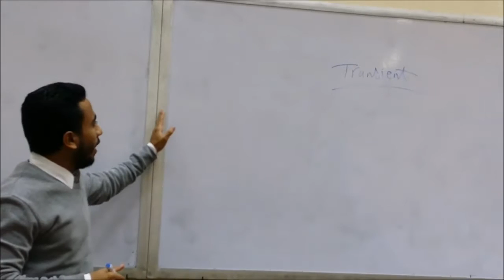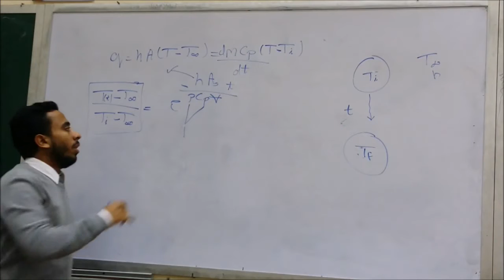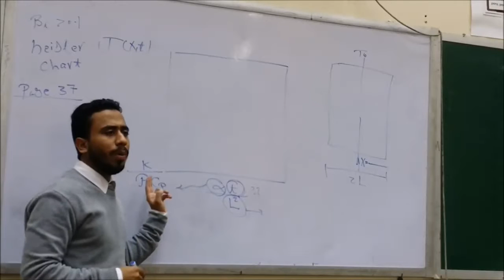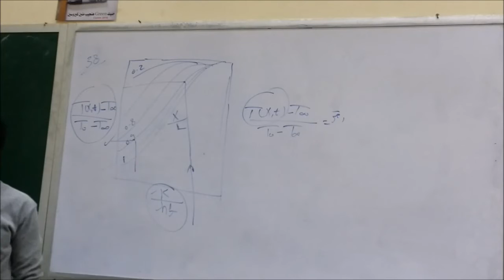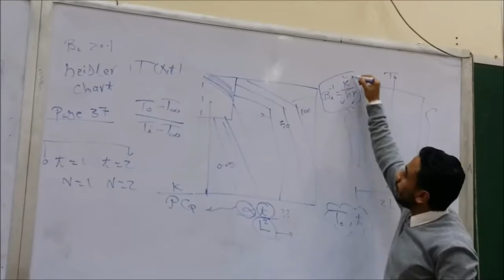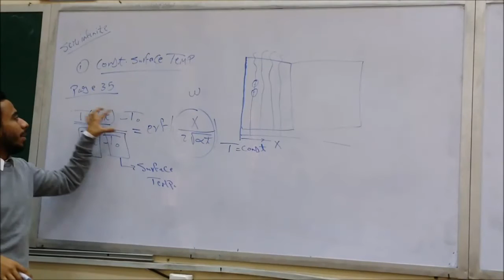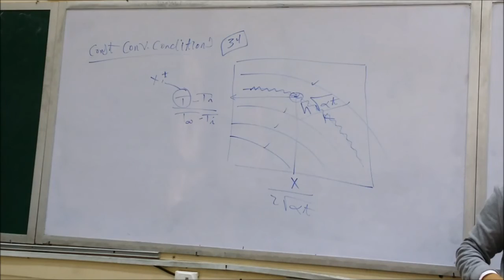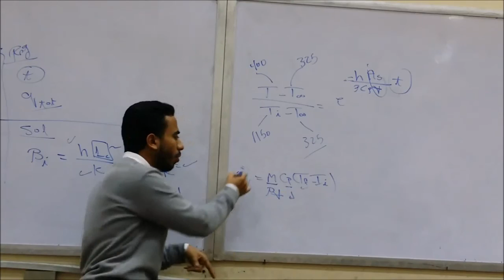Mechanics - Eng. Osama Selim - Sec. 9